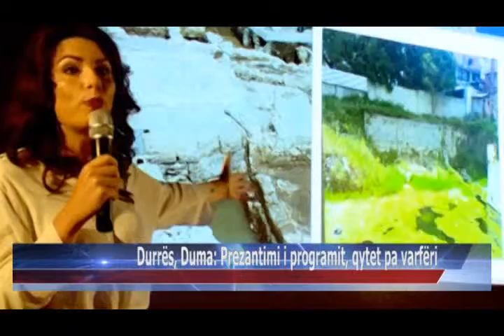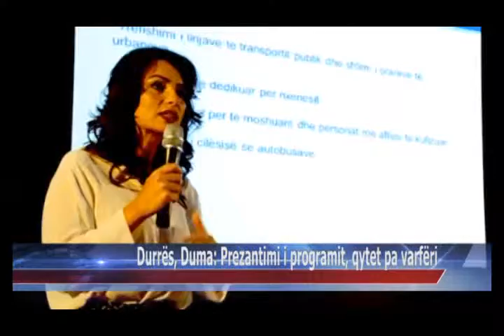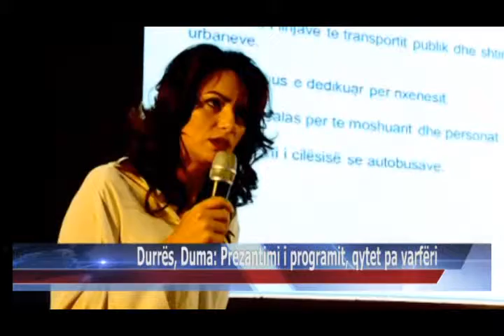16 06 2015 Durrës, Duma, prezantimi i programit, qytet pa varfëri